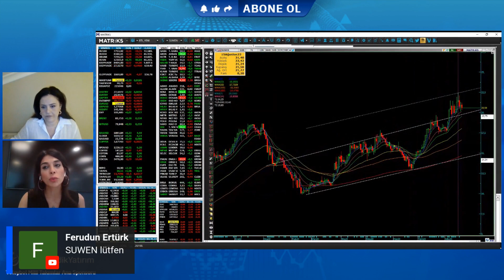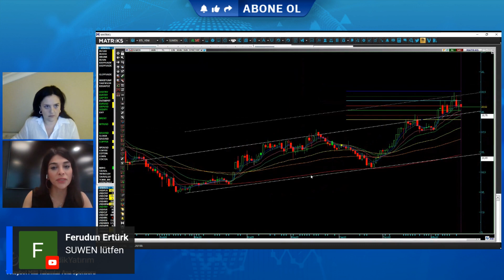SUWEN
Bedül Gedik, Eda Karadağ moderatörlüğünde suwen hissesini değerlendiriyor.

🎁 Siz de Gedik Yatırım Hızlı Hesap uygulamamız ile dakikalar içinde yatırım hesabınızı açın, piyasa verilerine 6 ay boyunca anlık ve ücretsiz erişim sağlayın.

📍 Yasal Uyarı

Popüler Yayınlar 👇🏻

⏩ Küresel Piyasalarda Neler Oluyor?

⏩ Endeks Düzeltme Dönemine Mi Girdi?